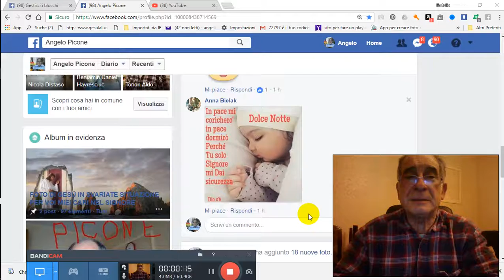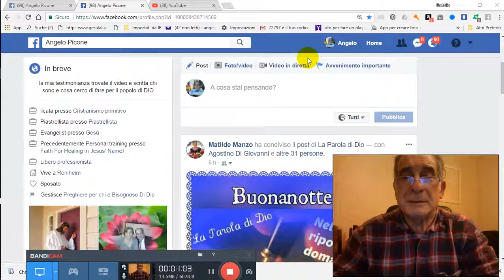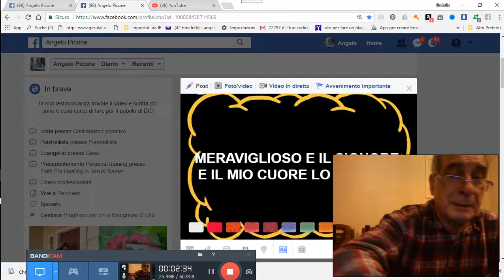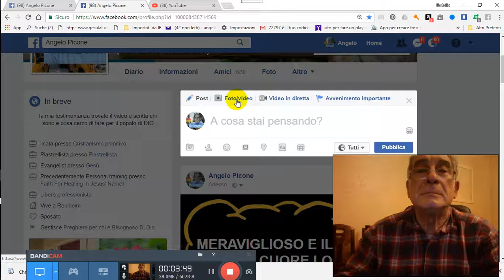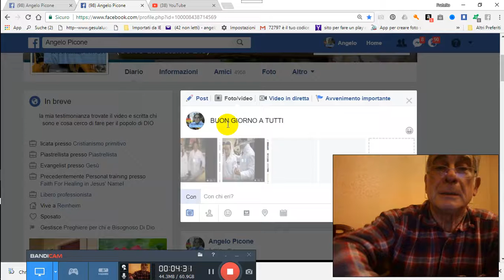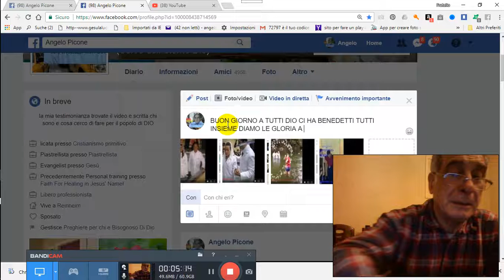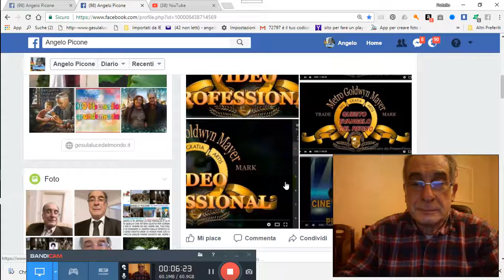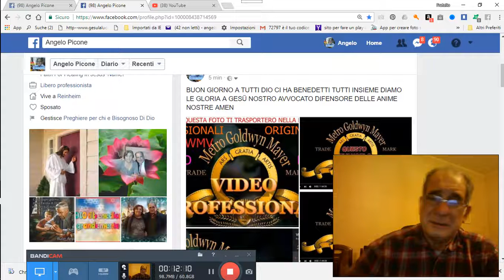28 11 2017 BENEDIZIONI ETERNE PER TE E PER ME PER GRAZIA CONCESSA 2017 11 28 06 57 42 033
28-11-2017-BENEDIZIONI-ETERNE-PER-TE-E-PER-ME-PER-GRAZIA-CONCESSA 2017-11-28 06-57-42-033 PER GRAZIA CONCESSA DA NOSTRO PADRE CELESTE DIO D´AMORE VIENE IN AIUTO A VOI TRAMITE NOI FATENE BUON USO DIO VI BENEDIRA AMEN CLICCA QUESTO TI TRASPORTERA NEL NOSTRO GRUPPO E CHIEDI ISCRIZIONE